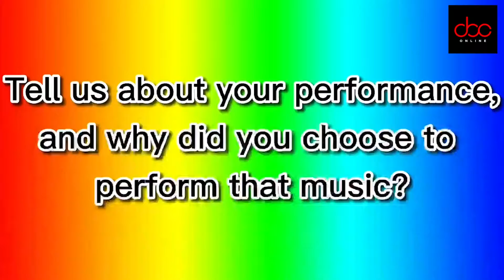EDMUND CALIBUSO PERFORMANCE PDQ EP.4